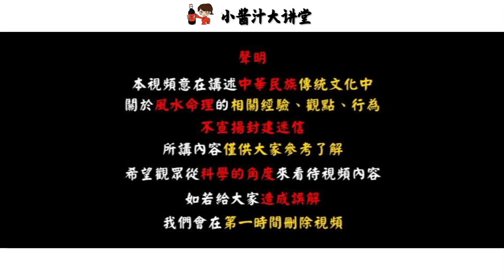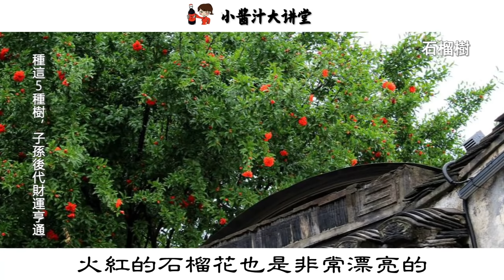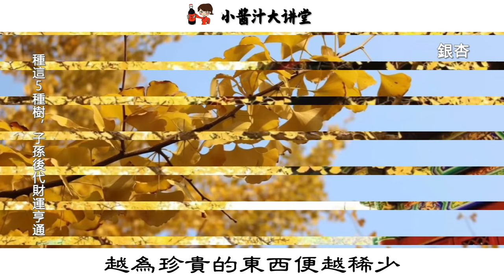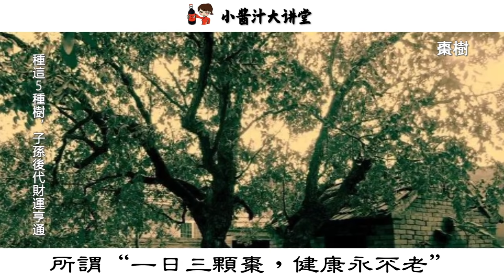院中有五樹，子孫一直富！這5種樹，家中至少也要種一顆！生活小醬汁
院中有五樹，子孫一直富！這5種樹，家中至少也要種一顆！

樹木是日常生活中常見的東西，無論是在城市還是在農村，各種各樣的樹木幾乎隨處可見。
城市地區道路邊的行道樹，基本上都是生命力比較頑強的樹種。而在農村地區的很多人家，都喜歡在庭院裏面種植一些果樹，或者是觀賞價值比較高的花樹等等。
筆者小時候一直在農村長大，那時候爺爺奶奶喜歡在房前屋後種植桃子樹、桂花樹、橘子樹等等。
一來是這些樹長大之後並不是特別茂盛，二來樹上結出的果實能夠用來哄小孩子開心。別看家家戶戶都喜歡種樹，但是並非所有的樹都適合種植在庭院裏面。
關於房前屋後能夠種植的樹，古人還特意總結出了很多相關的俗語，目的就是告訴後人什麼樹種適合種植在庭院裏。
比如這句“院中有五樹，子孫一直富”，它的意思就是說，若是在庭院裏種植下麵這五種樹，子孫後代就會財運亨通。具體是哪五種樹木呢？古人經驗之談，醬友們不妨一起往下看看。

大家好，我是生活小醬汁，每天分享精彩的命理內容，歡迎大家觀看，請多多指教！

生活小醬汁 風水 相學 此作品爲原創，未經許可禁止轉載。對于侵犯版權行爲，將保留壹切追訴權利。